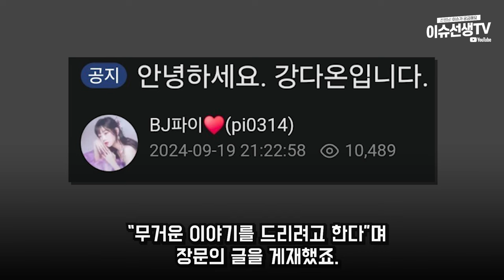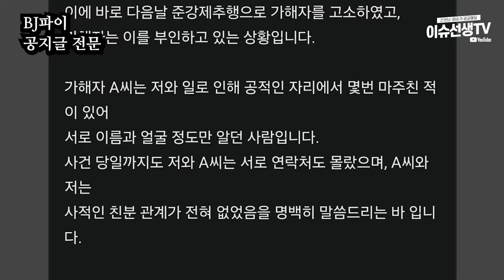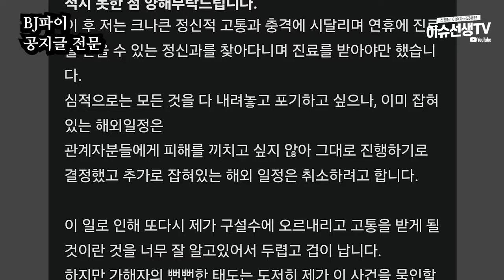BJ 파이 심각한 상황